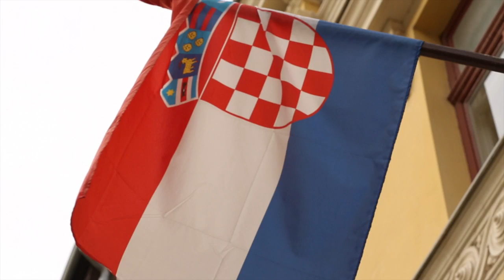GenSep in Croatia: History teacher Dino Rados about the fight of Croats and Serbs in Croatia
or via Twitter @gensep2014 and on Instagram generationseparation.